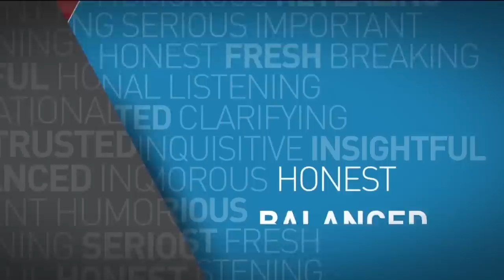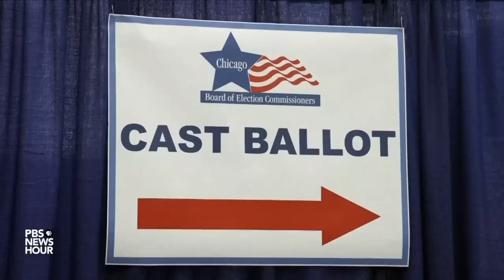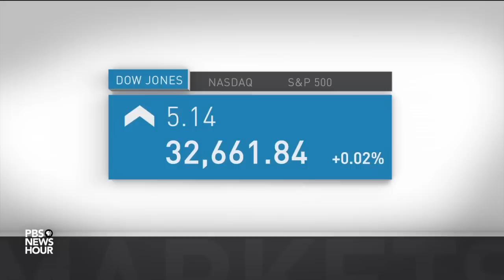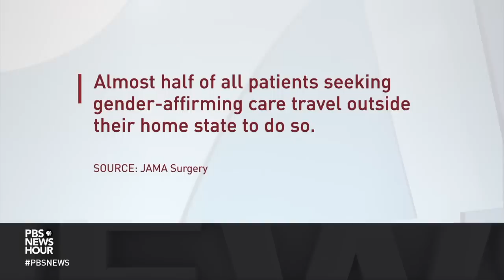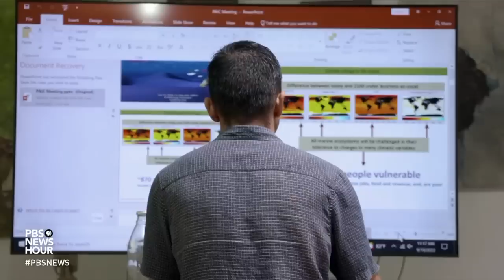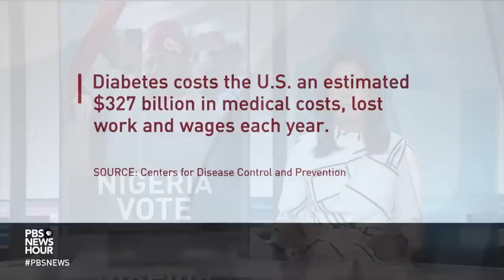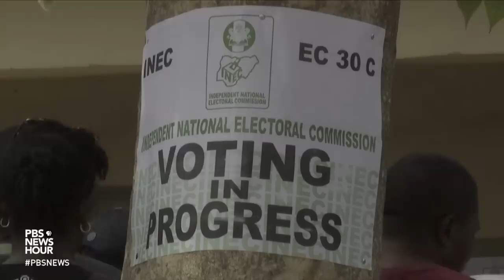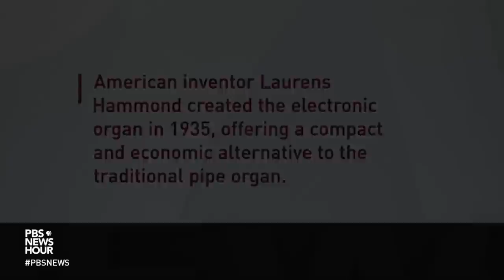PBS NewsHour full episode, March 1, 2023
Wednesday on the NewsHour, an intelligence report refutes one possible cause of the mysterious Havana Syndrome that sickened American diplomats. Chicago voters oust Mayor Lori Lightfoot in an election where crime was a top issue. Plus, scientists researching the aftermath of wildfires add to the evidence that climate change is accelerating the risk of disease spreading from animals to humans.